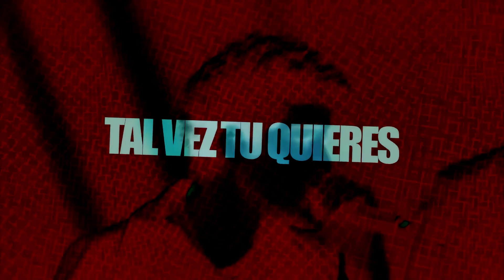Kiss You (spanish version) - Alejandro Music | One Direction | ESPECIAL 2/3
Originally performed by One Direction.

Producción musical: Alejandro Cázares.
Producción audiovisual: Alejandro Cázares.
Adaptación al español: Alejandro Cázares.
Interpretación: Alejandro Cázares.
Diseño Gráfico: Alejandro Cázares.